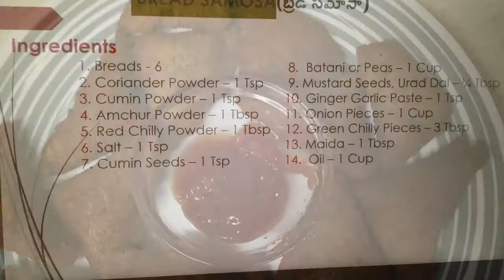Bread Samosa | Evening Snack | Wheat Bread Onion Samosa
How To Make Bread Samosa | Evening Snack | Wheat Bread Onion Samosa | Samosa | Tastes Good With Tomato Ketchup#